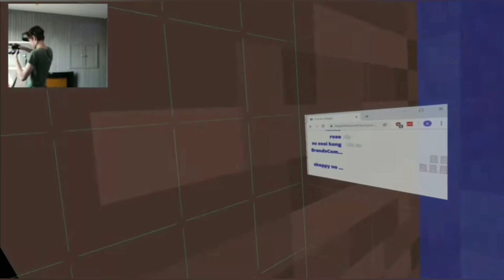A6D'S VR stream didn't go well...